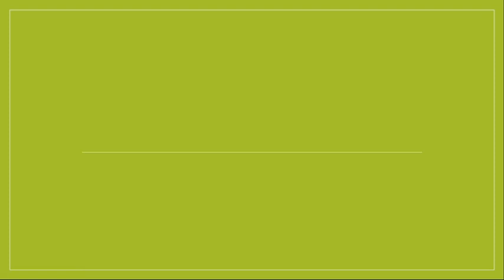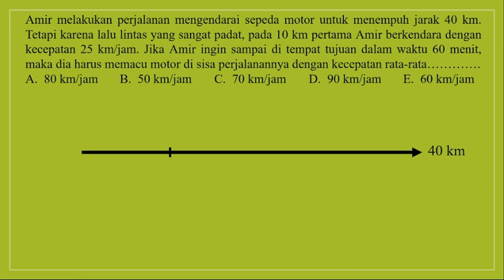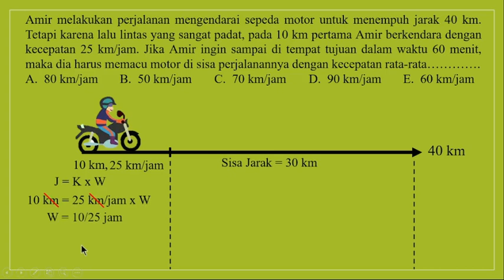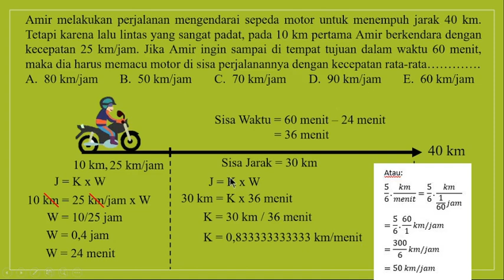Penyelesaian Soal Cerita Tentang Kecepatan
AHMADI, S.Pd., M.Si